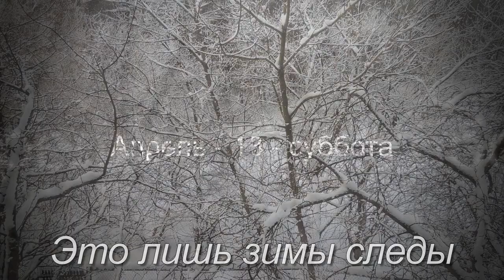Суббота 13 - Алексей Доктор Леший - бард